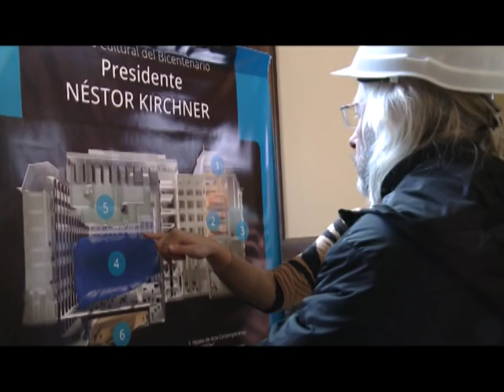Helmut Ditsch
El artista plástico Helmut Ditsch recorrió el Centro Cultural Néstor Carlos Kirchner para conocer los avances de la obra que realiza el Ministerio de Planificación Federal donde plantea la refuncionalización del Palacio de Correos y Telégrafos en un espacio artístico que albergará múltiples iniciativas culturales.